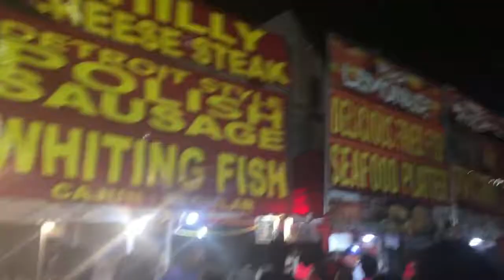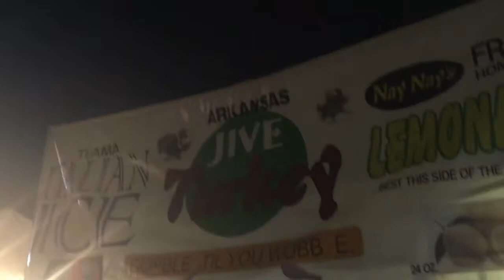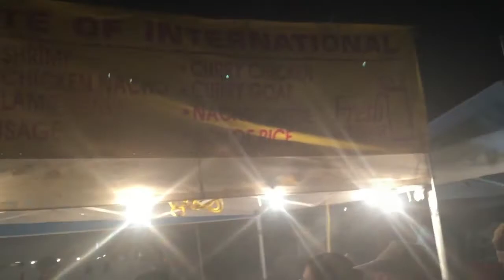ROOTS & HERITAGE FESTIVAL 2017 | ANKARA OUTFIT OF THE DAY(OOTD) | SEPTEMBER 2017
ROOTS AND HERITAGE FESTIVAL 2017 LEXINGTON, KENTUCKY & MY SUPER AFFORDABLE, SUPER CUTE, ANKARA OUTFIT OF THE DAY (OOTD) MADE BY ME!